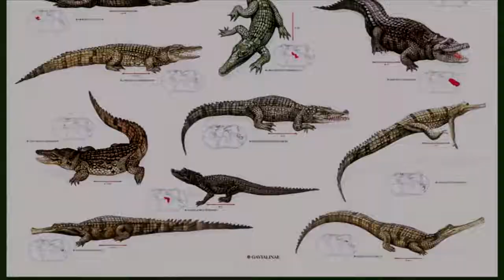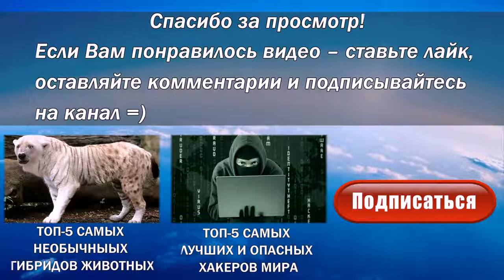New 2017 CAUGHT THE BIGGEST CROCODILE IN THE WORLD!